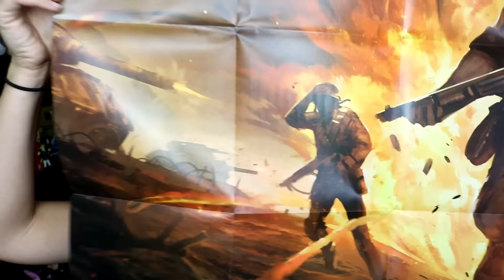Loot Gaming Unboxing: Battleground Edition!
Sooo I recorded this a week or so ago, and after doing this for as long as I have (which really hasn't been that long so nvm) one would assume I know not to "time stamp" my content by talking about things that are time sensitive in a video I don't plan to post for a week. AKA if anything doesn't make much sense (like my Gears 4 comment) - uh, just ignore it? Yeah. LOVE YOU

Send me a letter or WHUTEVA:

PMB 203
3915 Martin Way E